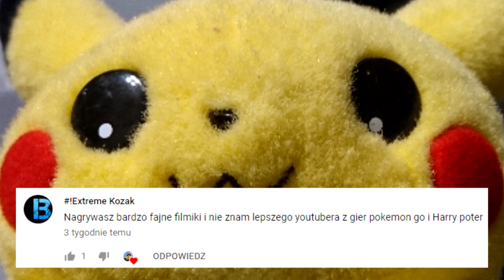SHINY GLACEON I LEAFEON! JAK EWOLUOWAĆ? SUPER SPOSÓB!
SHINY GLACEON I SHINY LEAFEON! EWOLUCJE! SUPER SPOSÓB!